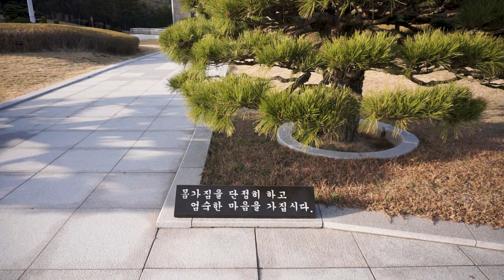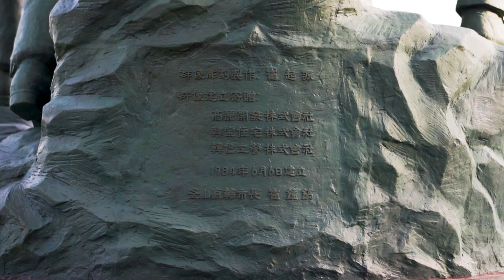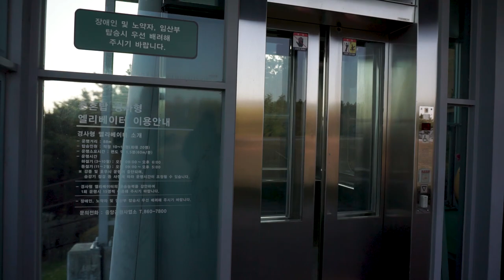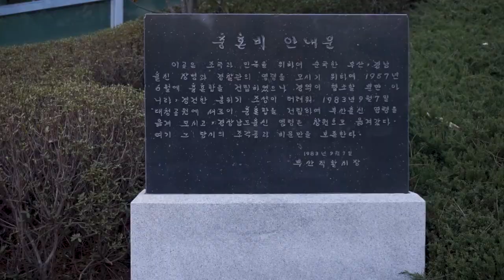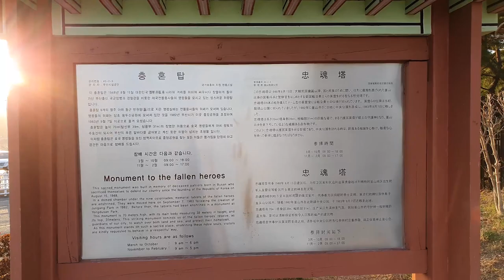충혼탑 (부산)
1948년 정부 수립 이후 순직한 부산 출신 국군과 경찰관을 비롯한 전몰 용사들의 영령을 추모하기 위해, 1983년 부산시가 발인(發軔)하고 충혼탑건립추진위원회가 주관하여 1983년 8월 15일 건립하였다. 1984년 6월 6일 충혼탑 정면에 군상 조각을 더하였다.

약 400㎡ 원형의 인공 연못 위에, 9개의 벽체가 원형 열주(列柱)로 구성된 높이 70m[탑신부 39m, 상륜부 31m]의 수직형 위령탑이다. 탑신 아래에는 위패를 모신 반구형[돔]의 영령실이 있다. 영령들의 위패는 원래 용두산 공원에 있던 것을 1983년 9월 7일 이곳으로 옮겨 왔다. 영령실에서 남쪽으로 15m쯤 앞에 육·해·공군과 경찰관 및 전몰 용사를 형상화한 군상 조각이 있다. 충혼탑은 건축가 김중업(金重業)이 설계하고 현대건설이 시공하였다. 군상(群像) 조각은 최기원이 제작하고 고려개발, 한보주택, 한신공영이 건립 기증하였다. 70m 높이의 수직으로 우뚝 솟아 규모가 주는 위압감과 더불어 비장감마저 주는 충혼탑의 조형미는 건너편에 마주하고 있는 민주 공원 민주 항쟁 기념관의 수평적 조형미와 매우 대조적이다.

[네이버 지식백과] 충혼탑 [忠魂塔] (한국향토문화전자대전)